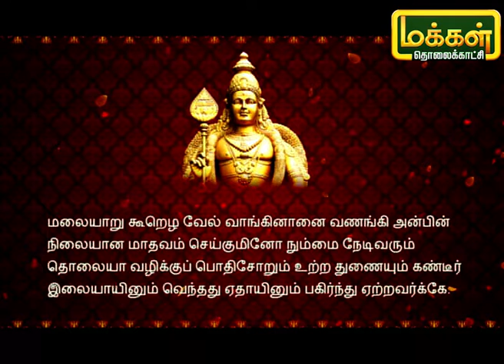கந்தனும் கவசமும் | Kandhanum Kavasamum | Putham Pudhu Kalai | Makkal TV